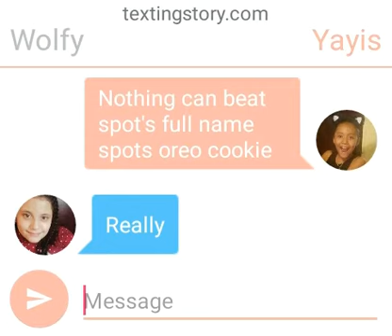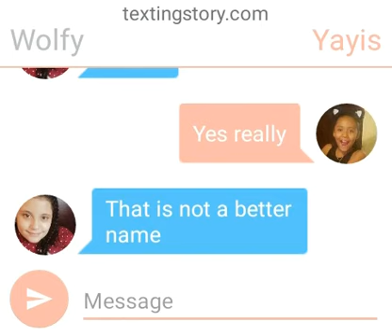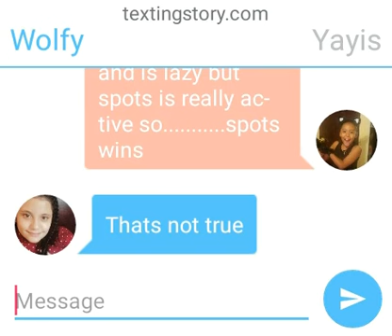Yayis and wolfy fighting over whos dog is the best